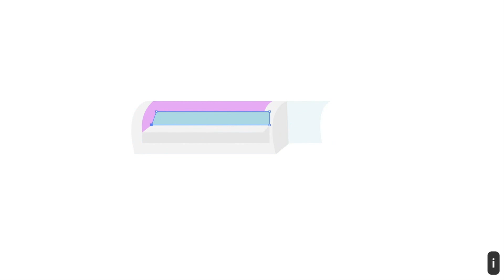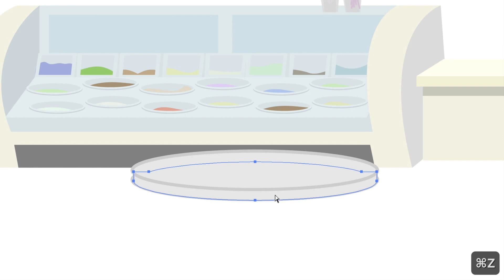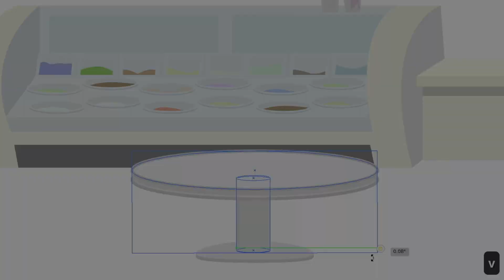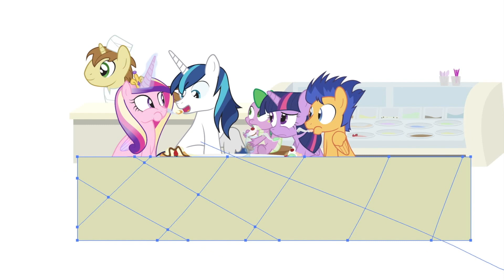WORSE THAN A BRAINFREEZE – dm29Draws MLPFiM Ep.8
We all love some ice cream.

Title: "Ice Cream and Me"
Features: Shining Armor, Princess Cadance, Twilight Sparkle, Spike and Flash Sentry

Draw Time:  117 minutes
Video speed: 16x

Tell your friends! Or Help me out and watch me do up more art.